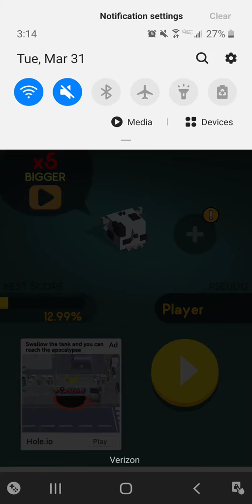March 31, 2020